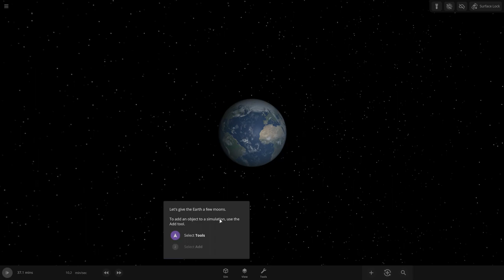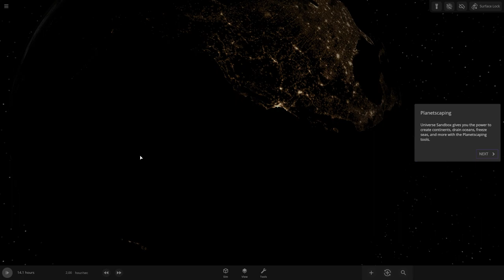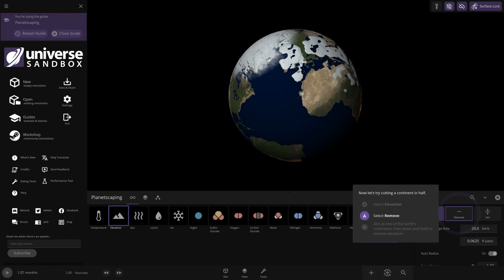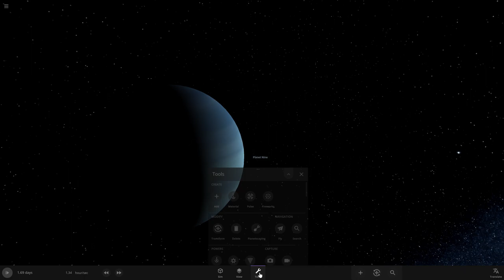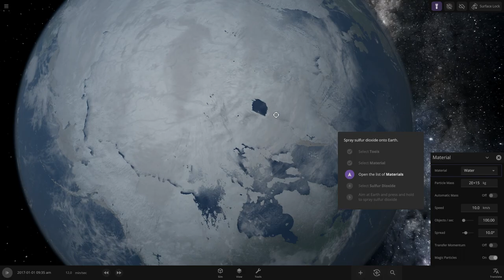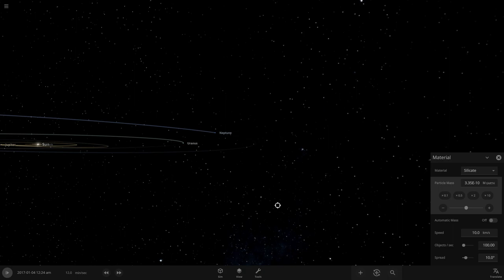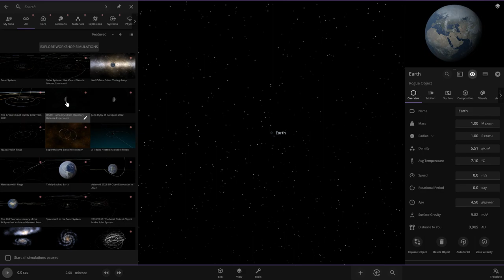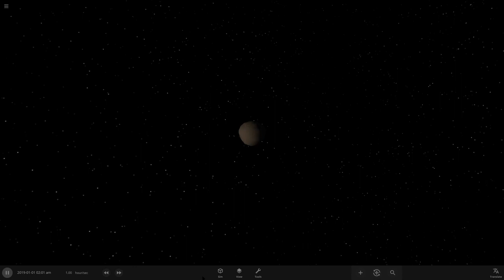Let's Play Universe Sandbox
Thanks to @Vsauce for reccomending this game.